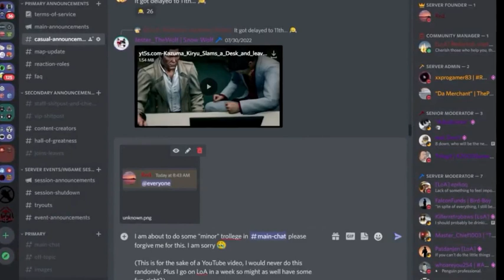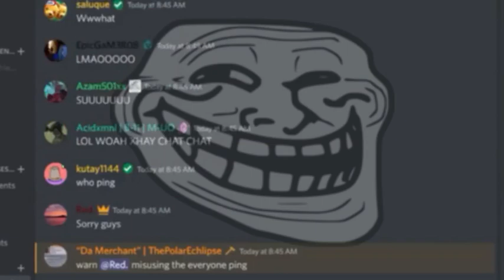Pinging everyone in Site 416 (GONE WRONG)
Funny video